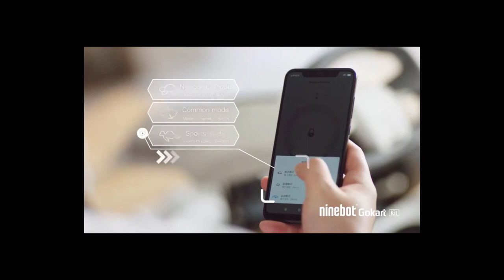Awesome Thrilling Innovative Go Karts for the family!!!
From Segway Ninebot comes an Electric Go Kart racing.  Enjoy the grand prix formula 1 experience with the family.  Car throttle motor excitement in the palm of your hands.